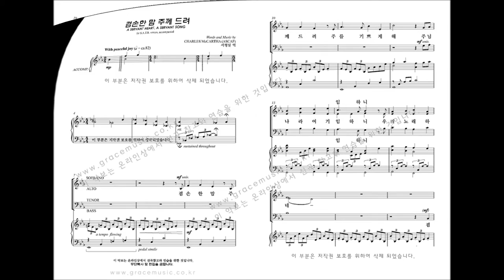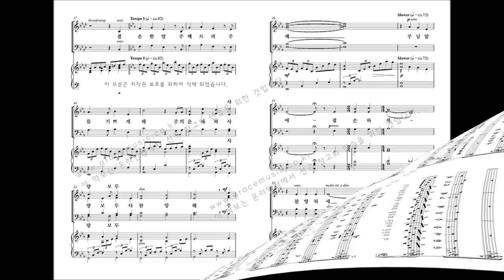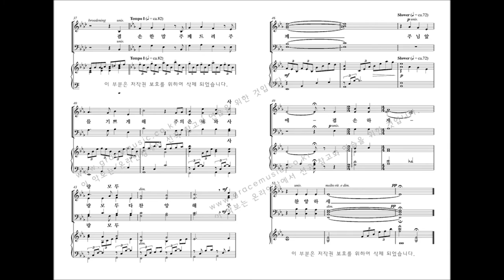[그레이스 성가 1집] CHARLES McCARTHA '겸손한 맘 주께 드려'